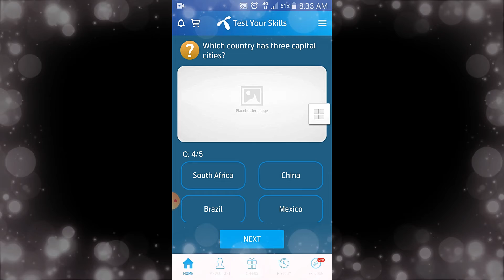Which city is biggest capital in Europe? | international general knowledge | ppsc test preparation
Title:-  Which city is biggest capital in Europe? | international general knowledge | ppsc test preparation
Also covers:
15 October 2020 my telenor
15 October 2020 my Telenor answers
15 October 2020 telenor answers
15 October answer
15 October answers
15 October my telenor
15 October my telenor answers
15 October my telenor app
15 October my telenor app questions
15 October my telenor question
15 October my telenor questions
15 October question
15 October question answer
My Telenor
question answer
telenor 15 October 2020
telenor answer